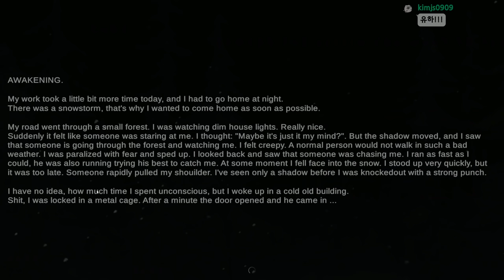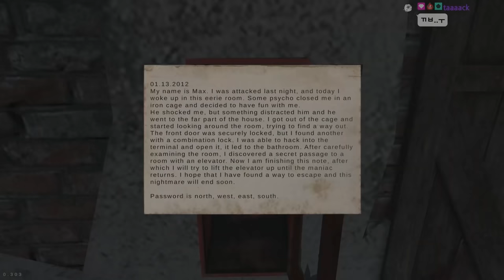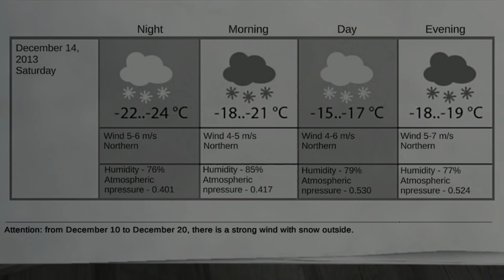탈출하다 걸리면 큰일나는 방탈출 공포게임 - Metel 챕터 1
가격: 5500원